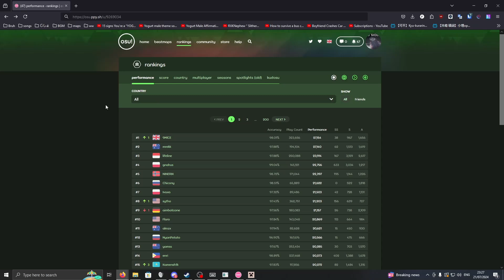Akolibed score that got him Rank #1 (+spectator chat reaction)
play that got Akolibed rank #1 in the rhythm game osu!